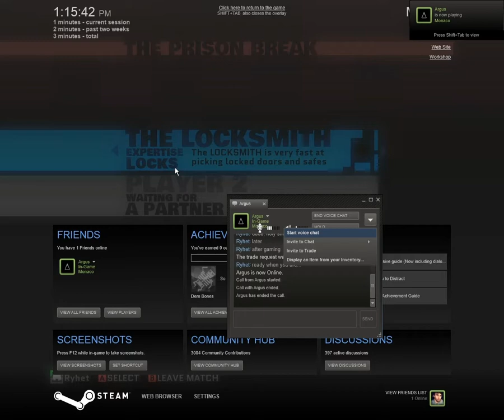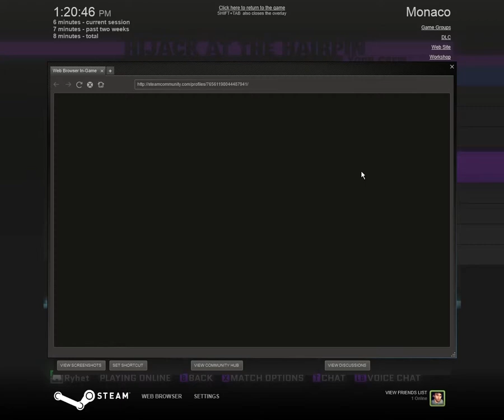Monaco 1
Playing Monaco with my buddies! Great indie game!

RIG SPECS:

CPU: Intel i7-3770K (4x 3.5GHZ)
Motherboard: Gigabyte GA-277-HD3
Memory: 8 GB (2x4gb)
GPU: GeForce GTX 650 Ti-2GB
PSU: 850 Watt Azzo Dynamo
Cooling: Liquid CPU Cooling System

Bought from IBUYPOWER.com
(great online service, but be prepared to wait)